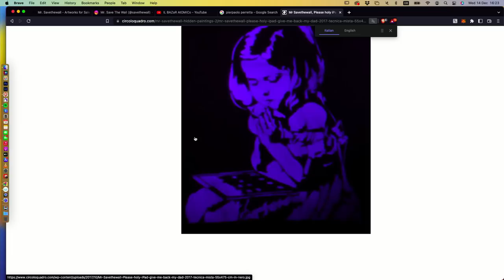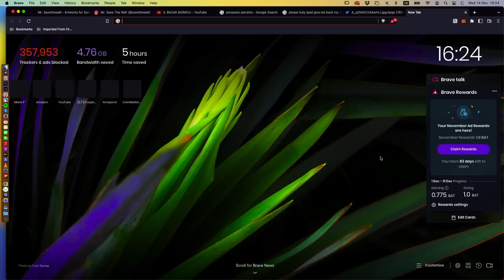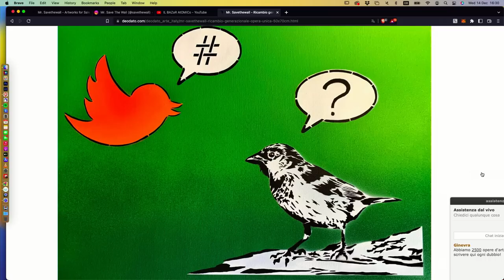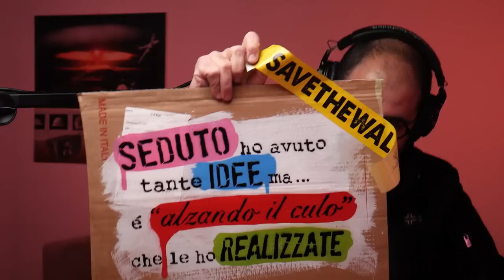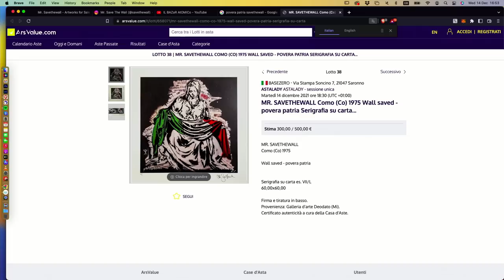Ep. 80 - L'arte di cambiare con Mr. Savethewall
Pierpaolo Perretta, in arte Mr. Savethewall, si definisce un post-street artist che agisce secondo il metodo della deriva e del detournement situazionista per proporre opere che interpretano temi e costumi della società contemporanea. Come dice il nome stesso Mr.Savethewall non dipinge sui muri ma li rispetta fissando le sue opere temporaneamente con pezzi di nastro adesivo. Tra le principali personali si ricordano quelle presso il Teatro Sociale di Como (2013), il Festival della lettura di Ivrea (2014), Banca Fideuram di Varese (2014), la Chiesa di San Pietro in Atrio a Como (2015), Mondadori Megastore di Piazza Duomo a Milano (2017). In occasione di Expo 2015, Oscar Farinetti gli commissiona il trittico “L’Italia s’è desta” esposto all’ingresso del Padiglione Eataly nella collettiva “Il tesoro d’Italia” a cura di Vittorio Sgarbi e dal 2016 le sue opere sono esposte nella mostra permanente Art on board a bordo della nave da crociera Ocean Majestic. Le sue opere sono trattate dalla Galleria Deodato Arte di Milano.

SALTA L'INTRO 👉🏻 04:17